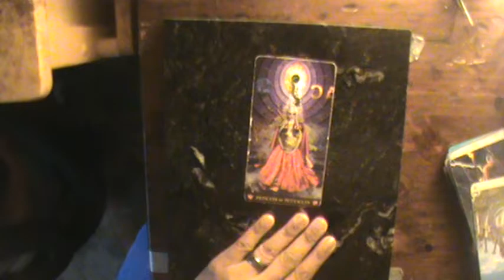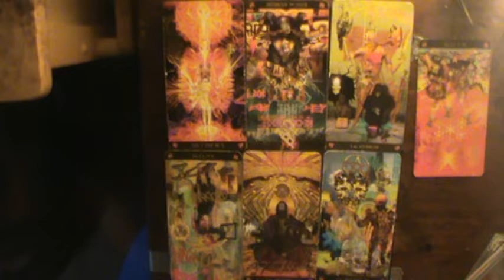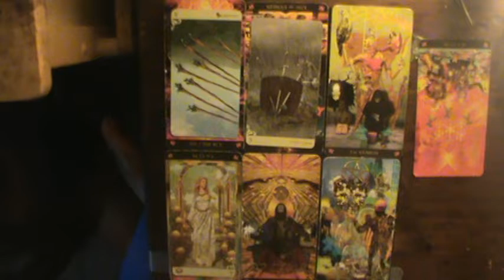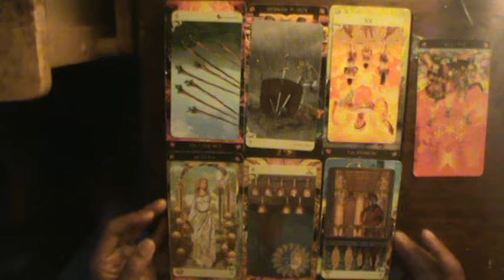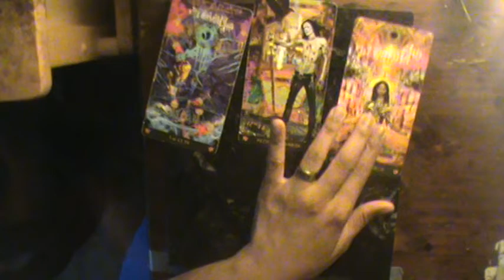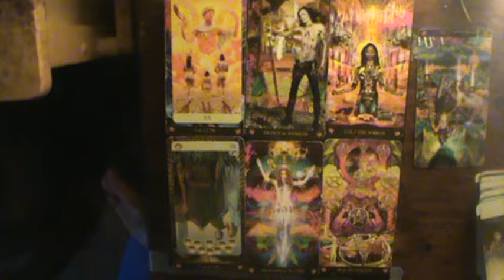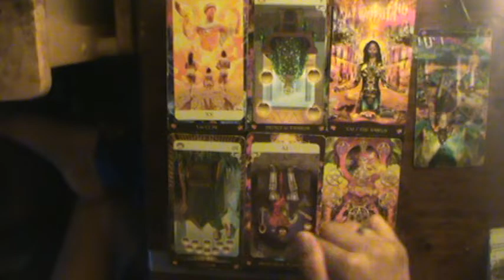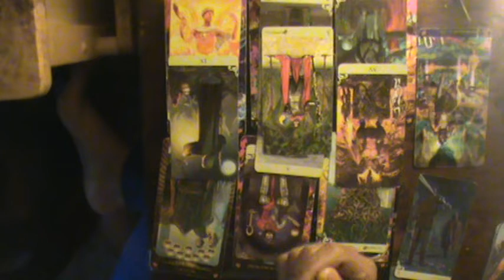Gemini Bonus reading July 2019: Yall don't see the best in each other